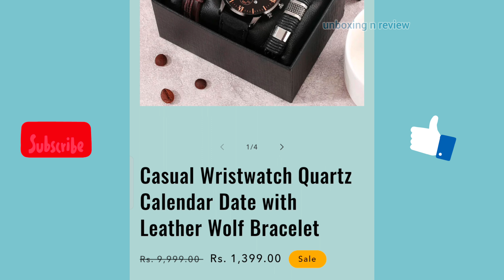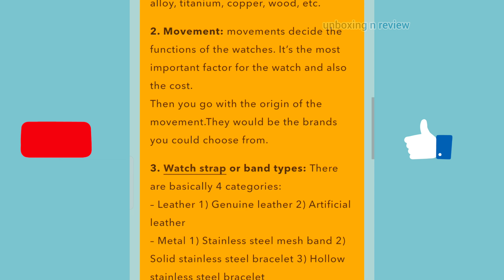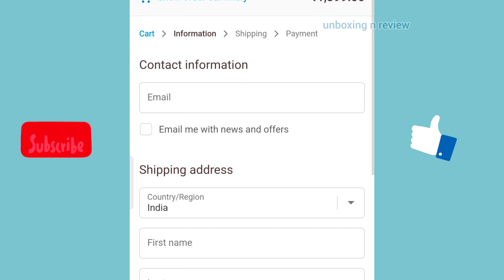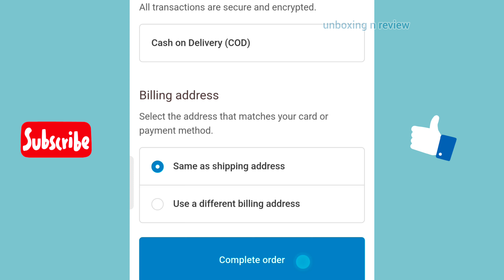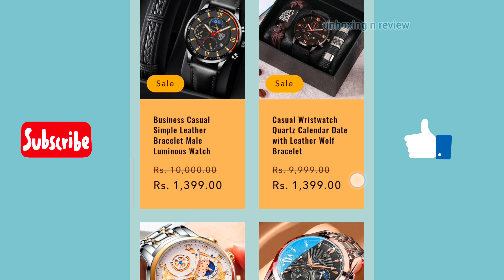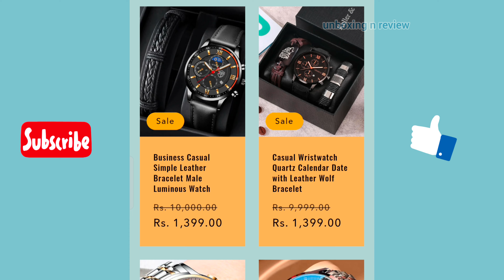boltwatch.in website review || legit or fake || cod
hello dosto !!

Aaj hum review karenge boltwatch.in website ka . is website pe aapko imported watches bahut saste damo m milta hai.to aaiye batate hai kya aapko lena chahiye ya nahi . !!

video informative Lage to video ko like zarur kardena

thanks 😊

.boltwatch.in website review
.boltwatch.in real or fake
.boltwatch.in legit review
.boltwatch.in watch website
.boltwatch.in scam
.boltwatch.in video
.boltwatch.in YouTube video
.boltwatch.in youtube channel
.boltwatch.in fraud
.boltwatch.in refund policy
.boltwatch.in order online
.boltwatch.in return policy
.boltwatch.in google
.boltwatch.in review video
.boltwatch.in online shopping
.boltwatch.in online scam
.boltwatch.in how to take refund
.how to take refund from boltwatch.in
.boltwatch.in refund kese mangaye
.boltwatch.in order cancel kese kare
.how to cancel order from boltwatch.in